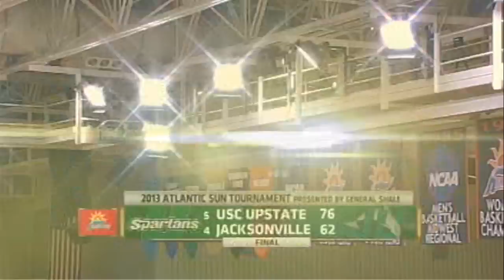A-Sun Men's Quarterfinal Highlights: No. 5 USC Upstate 76, No. 4 Jacksonville 62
No. 5 USC Upstate defeated No. 4 Jacksonville in the fourth quarterfinal match-up of the 2013 General Shale Atlantic Sun Men's Basketball Championship